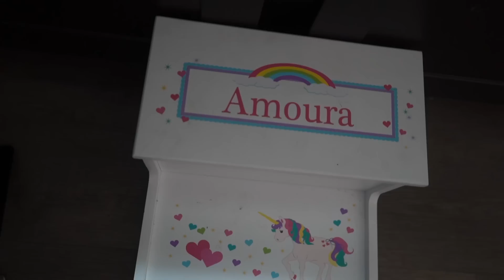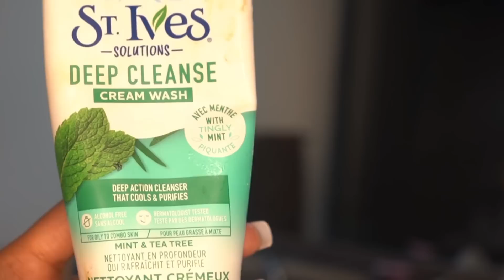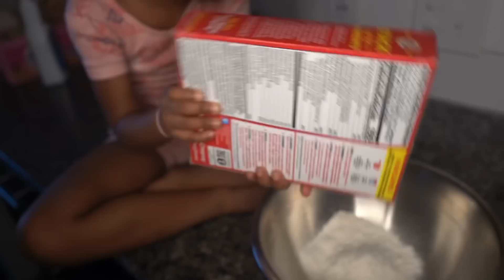7am Winter Morning Routine with My Daughter